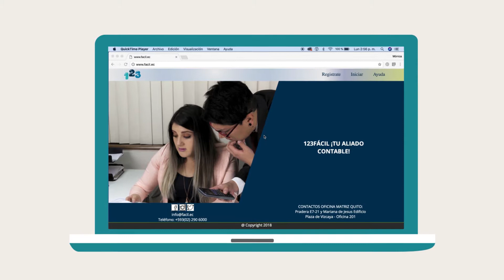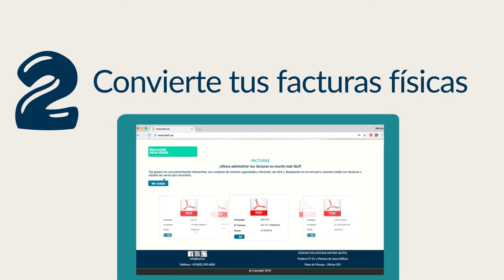123facil... ¡tu aliado contable!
123fácil ¡Tu aliado contable!

Ahora con 123fácil, ¡tus cuentas jamás serán un dolor de cabeza! Administra de manera fácil y rápida todos tus consumos, a un precio que seguro te sorprenderá.

123fácil ¡Tus cuentas claras!

Automatiza y clasifica tus consumos hasta por tres años en las categorías que te interesan para tus declaraciones: alimentación, educación, salud, vestimenta, entre otras.

12fácil ¡Tus facturas organizadas!

Recibe tus facturas al correo y digitaliza tus facturas físicas: tendrás todas en un mismo lugar, organizadas por fecha y rubro.

123fácil ¡Tus proveedores siempre a la mano!

Ten disponible en línea la lista completa de tus proveedores favoritos.

123fácil ¡Regístrate ya!

¡Regístrate ahora y recibe 15 días de servicio premium… ¡gratis! ¡Evítate dolores de cabeza por tan solo $3,33 al mes!

123fácil ¡Conoce cómo funciona! [VÍDEO]

¡Estás a un sólo clic de conocer cómo resolver tus problemas contables!